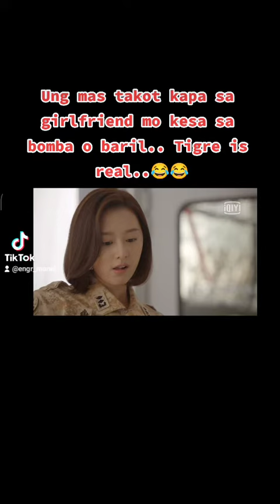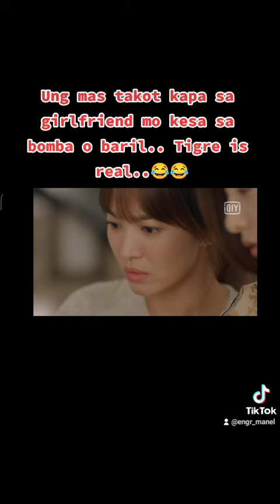Descendants of the Sun | PARCEL